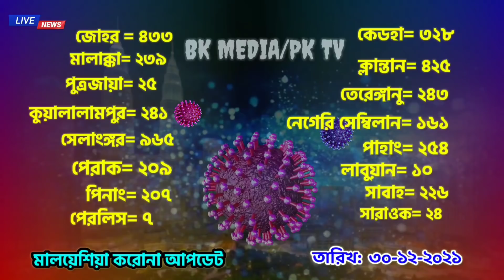মালয়েশিয়া আপডেট সংবাদ।। বৈধতার মেয়াদ শেষ শুরু অ'পারেসি Malaysia bangla news।। bk media1।।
মালয়েশিয়া আপডেট সংবাদ।। বৈধতার মেয়াদ শেষ শুরু অ'পারেসি।। বিস্তারিত আজকের ভিডিও ।।Malaysia bangla news today ।। probashi news।। 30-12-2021

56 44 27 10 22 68

keyword.
probasi news
malaysia News
bd news
 news
news 24
prothom alo news
bd newspaper
breking news today
viral news
top news bd
hot news
bangladesh
probashi news
probashider gan
bd youtube
bd youtuber
all news
khobor
bangladesh news
interview
show